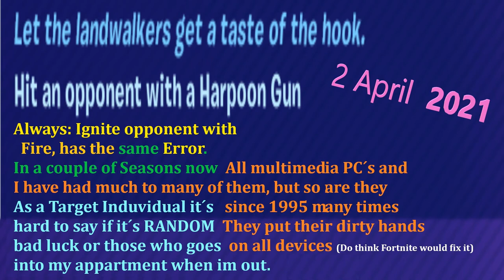Some things when it´s me,, Aways..!!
It looks like the Quests is on targeting people but im still glad i gave up Mass Effect 3 because they did that so crazy that it would be difficult to to explain to others.